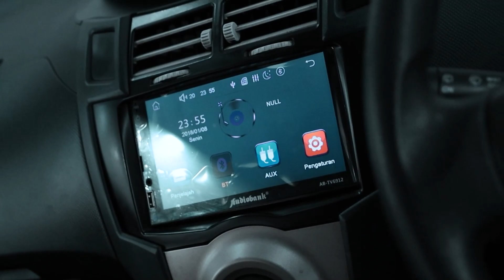TOYOTA YARIS (SILVER METALLIC) TYPE J MINOR CHANGE 1.5 M/T (2011)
TOYOTA YARIS (SILVER METALLIC)
TYPE J MINOR CHANGE 1.5 M/T (2011)

*Deskripsi:
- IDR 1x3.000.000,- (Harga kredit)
- Jarak Tempuh 85.947 KM
- Pajak Hidup
- Pemakaian Dalam Kota
- Konsumsi BBM Efisien
- Desain Mobil Imut dan Stylish
- Advanced Headling System (AHS) Menambah Kenyamanan Pengemudi
- Body Minimalis Lebih Lincah Dalam Manuver
- Kursi Empuk
- Mobil Telah Lulus Inspeksi Dijamin Aman & Cakep

*Spesifikasi:
- 4 in-line cylinder, 16 valve, FWD
- Tenaga Maks: 107 HP 6000 rpm
- Transmisi: 5-speed MT / 4-speed AT
- Suspensi Depan: Independent MacPherson Strut
- Suspensi Belakang: Rigid Axle with Torsion Beam
- Rem Depan: Ventilated Disc
- Rem Belakang: Drum

*Keunggulan Kami:
- Kami Menyediakan Garansi Beli Kembali Dengan Harga Tertinggi

GOOGLE/IG/FB/YT/TIKTOK/TWITTER: "Auto88group"